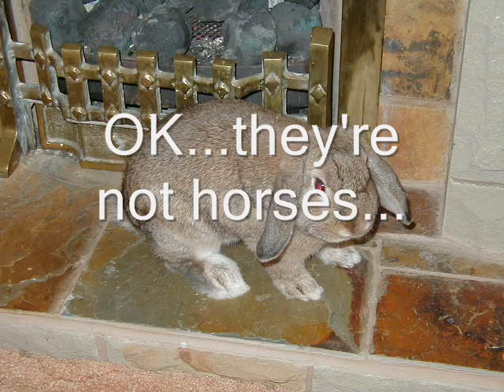Bobby & Billy the bunny rabbits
Action shots of Bobby and Billy the bunny rabbits set to the theme from white horses.